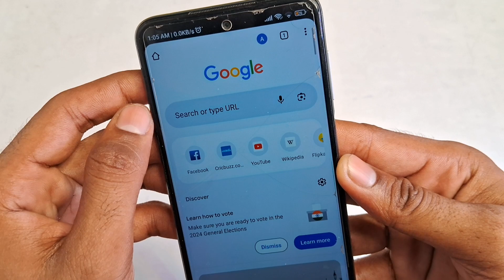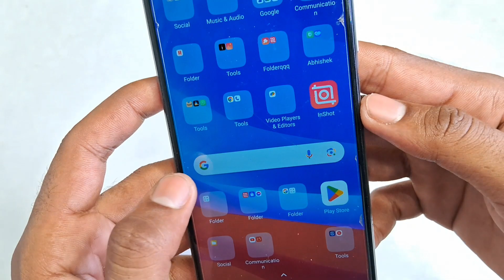Youtude Video ko mp3 me kaise Sune | Youtude video ko mp3 kaise Banaye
Youtude Video ko mp3 me kaise Sune | Youtude video ko Banaye mp3 me | Youtude music ko background me kaise chalaye | How to play youtude video in mp3 | How to convert audio from youtude video into mp3 | youtude video to mp3 converter in mobile |